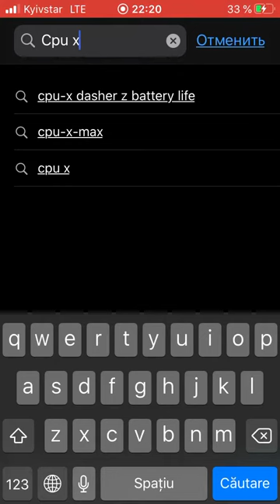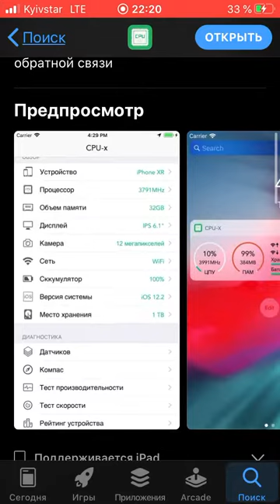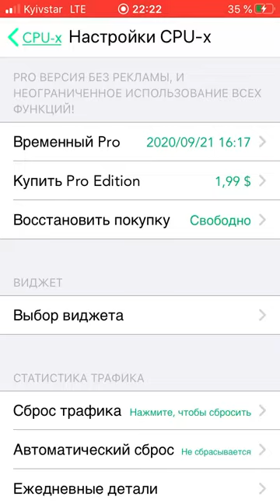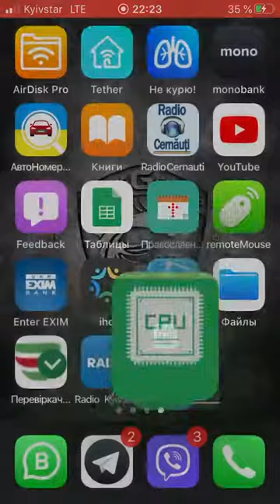CPU x Очистка памяти iPhone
С помощью программы CPU x можно очень быстро и бесплатно выгрузить из оперативной памяти ненужные программы и освободить память.